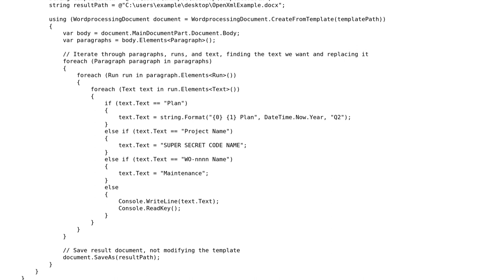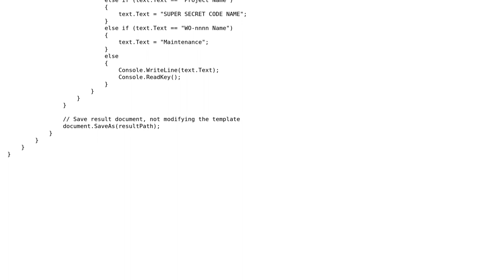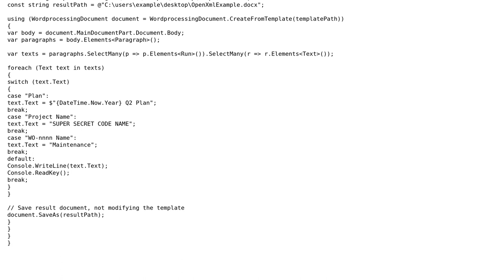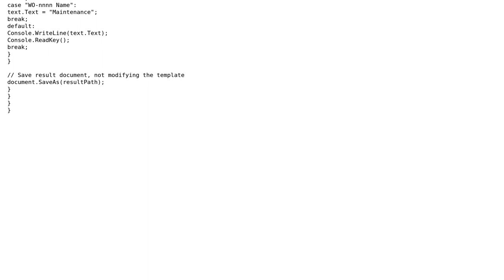Code Review: Modifying a Word document template with OpenXML (2 Solutions!!)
Code Review: Modifying a Word document template with OpenXML

With thanks & praise to God, and with thanks to the many people who have made this project possible! | Content (except music & images) licensed under CC BY-SA | Music | Images & others | With thanks to user Vadim Ovchinnikov user t3chb0t user Ellis and the Stack Exchange Network Trademarks are property of their respective owners. You are responsible for your own actions.